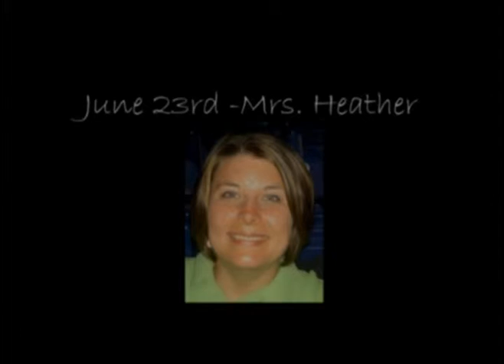Coming June 2010